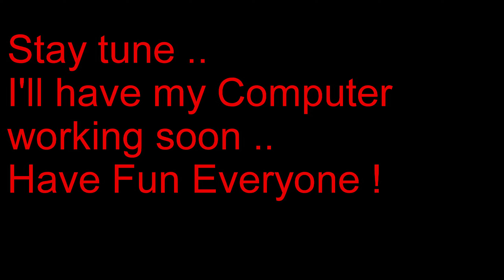Oops , Cutting a Tree down and Almost Broke my GOPRO by NdN Joe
Here you all go, made a small video , my computer is  on the fritz every time  i try to edit now. I manged to get this up loaded.
Plus as you can see, I almost landed a tree on the gopro... hehehe
Well enjoy everyone.